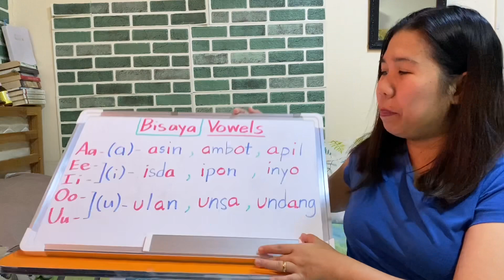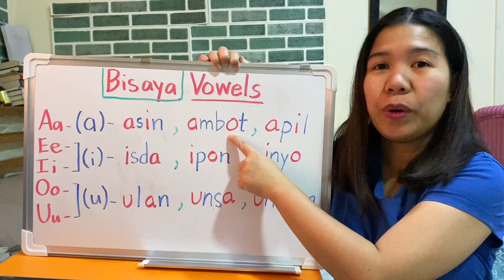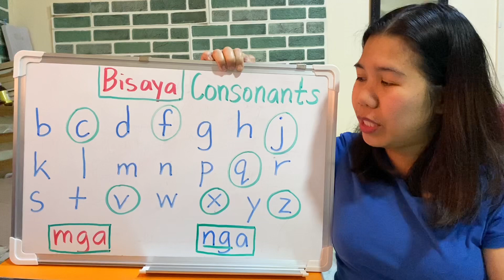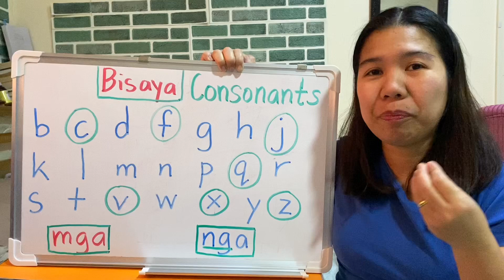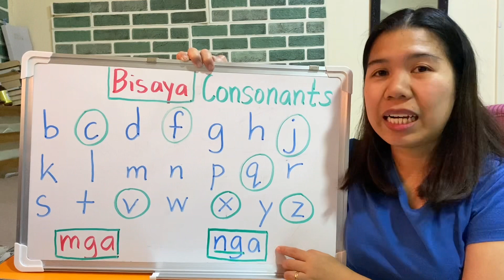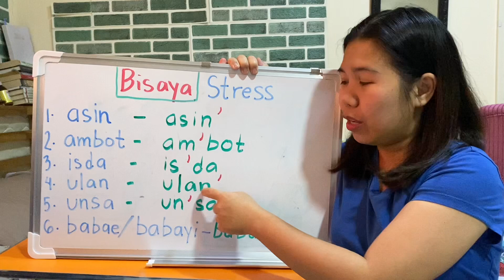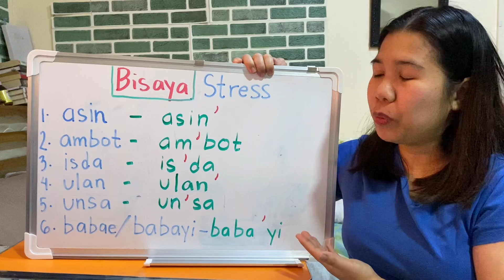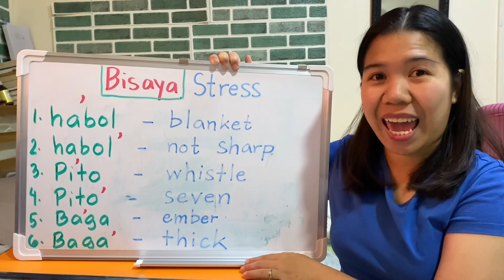LET’S LEARN BISAYA PRONUNCIATIONS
In this lesson, you will learn how to pronounce Bisaya Words properly. Happy learning everyone.
If you are interested to purchase my Bisaya Classroom Journal Notebook, please click this link: paperback hard cover